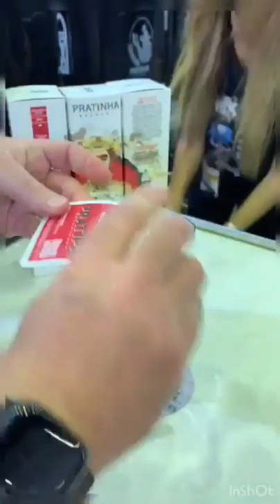PRATIPA | TASTY & EASILY MAKE IT IN 10 SECOND'S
Think Small to Achieve Big Success
Hi Friends,
Thank To View My YouTube Chennal,

This is my new chennel for LOGO DESIGN & every type of Video's

Amazing Future for you.

Fun, Game's, Song's, Teleflim, News, Logo Design, Video Clips, Beauty tip's, & Tric's, Information,